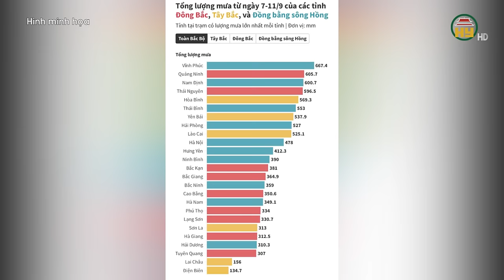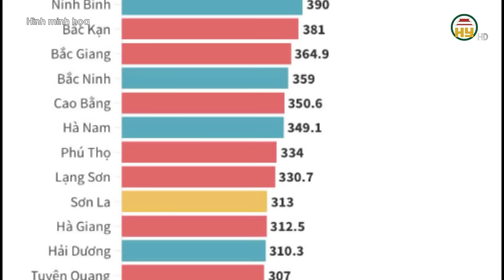Thủ phạm dẫn tới “mẹ thiên nhiên” nổi giận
Hưng Yên TV | Thủ phạm dẫn tới “mẹ thiên nhiên” nổi giận

Tiktok: Truyền hình Hưng Yên
Facebook: Đài Phát thanh và Truyền hình Hưng Yên
Zalo: Đài PTTH Hưng Yên